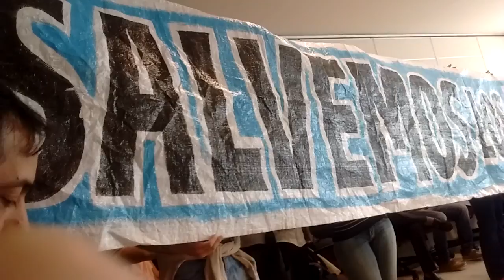Neuquen: vecinos en la Legislatura